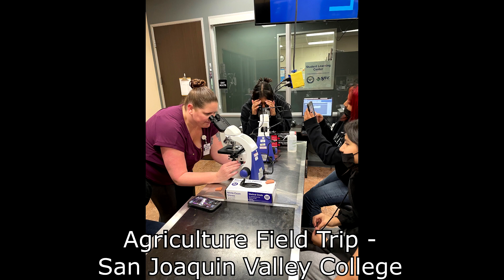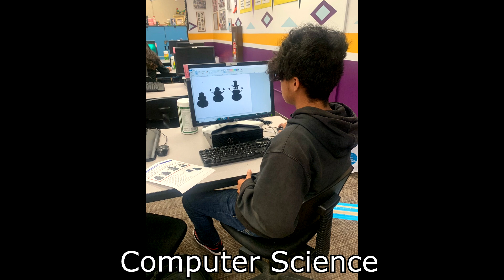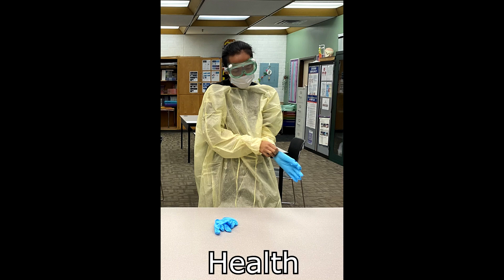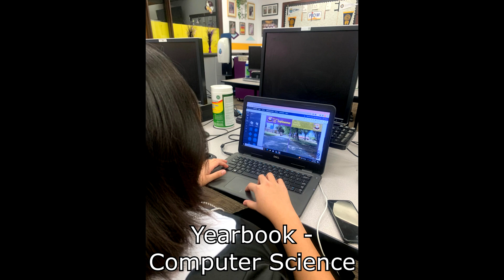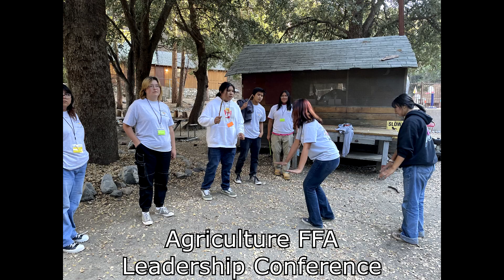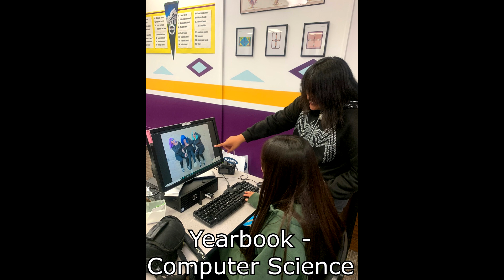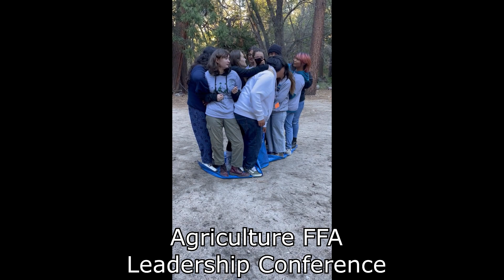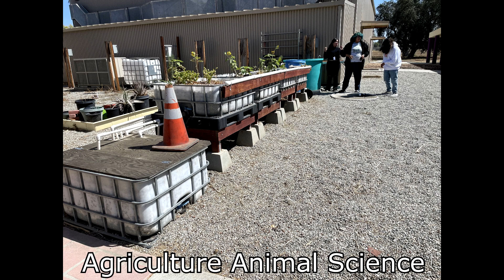San Manuel Appreciation 12